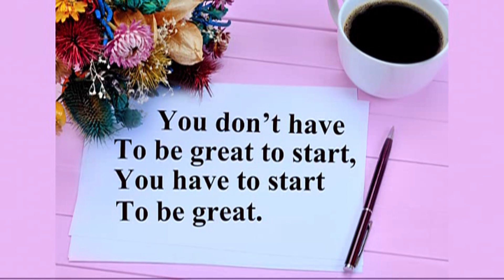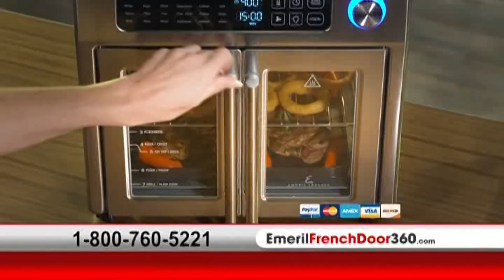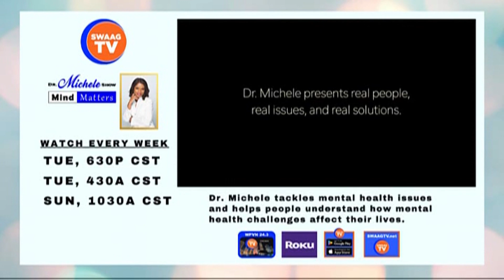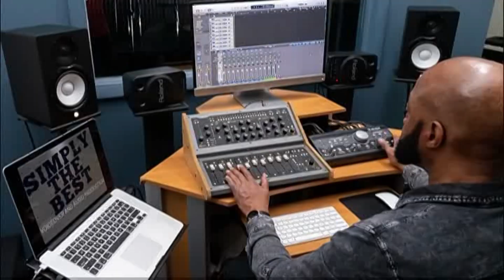WPVN-CD 24.3 / SWAAG TV (Chicago, Illinois, United States) - Continuity (August 6, 2024)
no, this isn't fake. this is an ACTUAL channel that people in Chicago can get with an antenna.